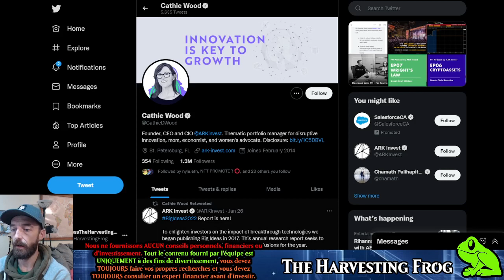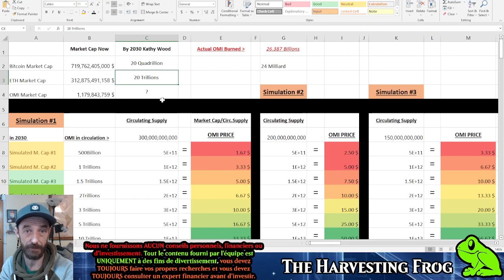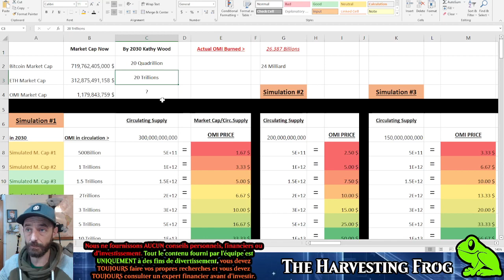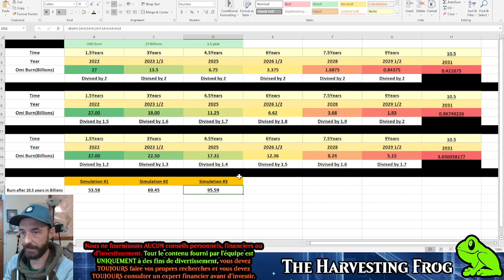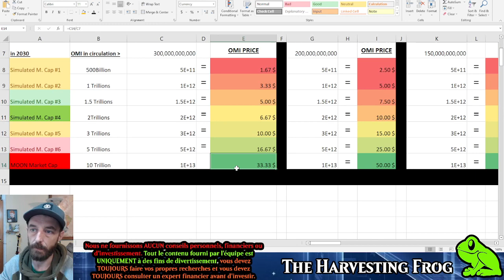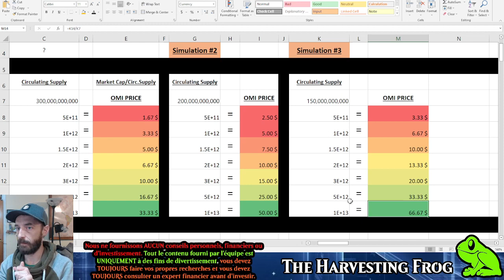Le OMI va-t-il monter à 10$ en 2022!? 🚨